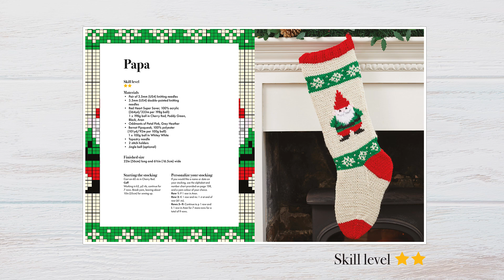Knitted Christmas Stockings by Emilee Reynolds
Knitted Christmas Stockings: 25 festive designs to make for family & friends
By Emilee Reynolds

Featuring beautiful patterns to suit the whole family!

There’s nothing more exciting than waking up on Christmas morning to find a stocking, with your name on it, stuffed with presents. This year, you can create that magical moment for friends and family with these truly special handmade gifts. With the choice of minimal modern designs, jolly elves, classic nativity scenes and traditional festive themes, you can find a style to suit everyone. Why stop at one stocking, when you could make them for the whole family? Each design can be personalised with the name of the recipient or left blank, whichever you prefer. New knitters need not be daunted as all the essential know-how you’ll need to get started is found at the back of the book: from which materials to buy to basic stitches to learn.

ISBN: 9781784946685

UK publication date: 8th August 2023

US publication date: 5th September 2023